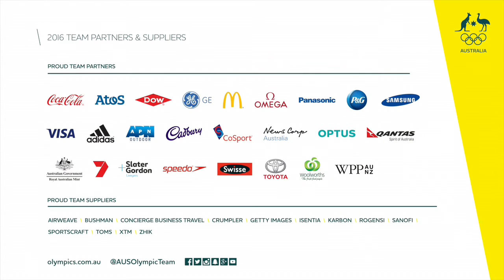Journey to Rio - Matthew Dellavedova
Matthew Dellavedova is off to his second Olympic Games in Rio.